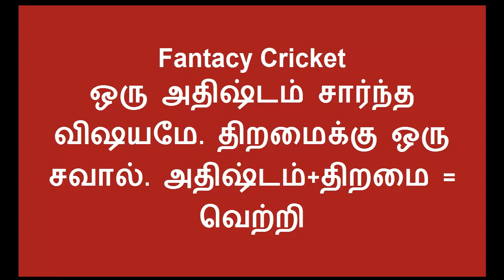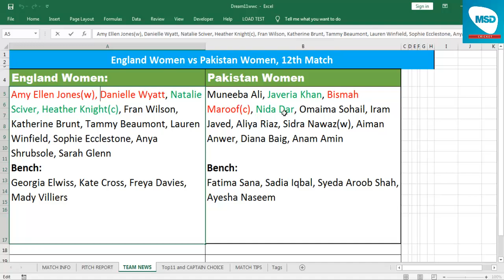EN W vs PK W Dream11 Team Prediction in Tamil || Women's World Cup 2020 || Match 12 || 28/02/2020